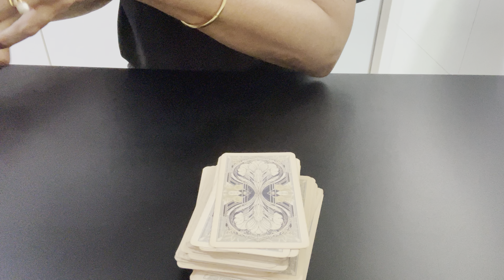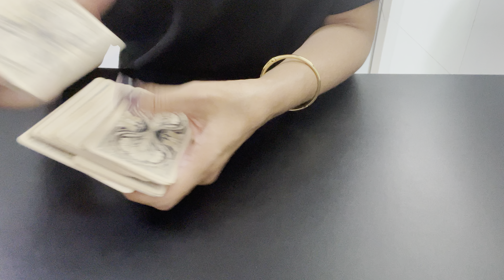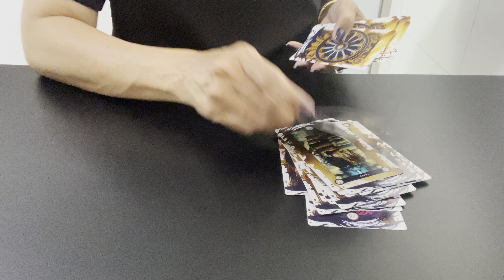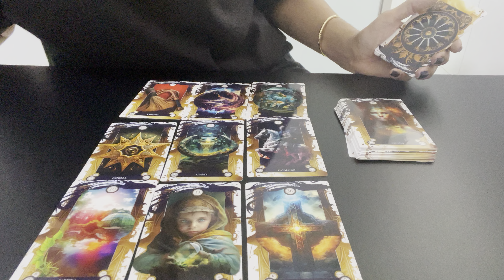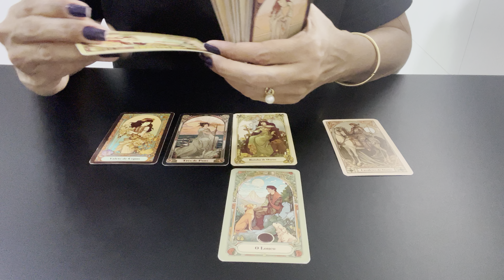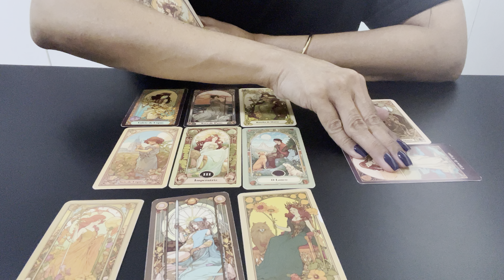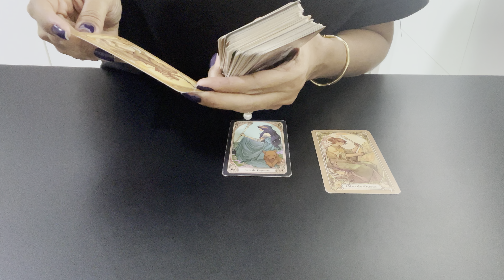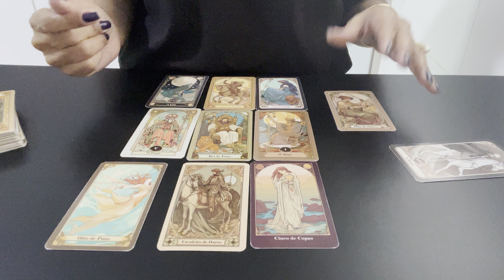Cemre Ardar -Sua vida pelo Tarot